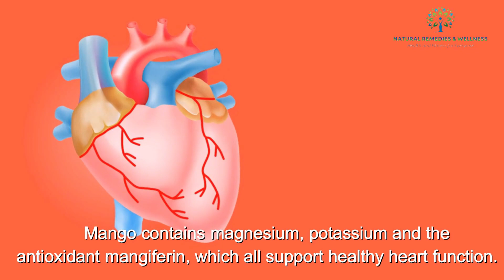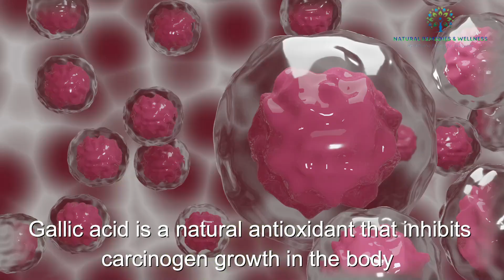Why Mango Is Good For You I Health Benefits of Eating Mango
Do you know why mango is good for you?   And do you really know its nutritional benefits? Being called the king of fruits, this video will showcase the many reasons why mango is good for you. Also, mango has a low glycemic index, eating mango in moderation will not increase your blood sugar level. As mangoes are enriched with tartaric and malic acid and contain traces of citric acid, it helps in maintaining the alkali reserve of our body. This video, therefore, will present to you the health benefits of eating mango.